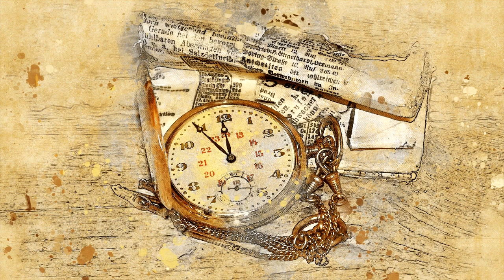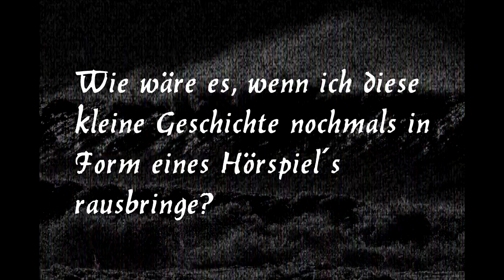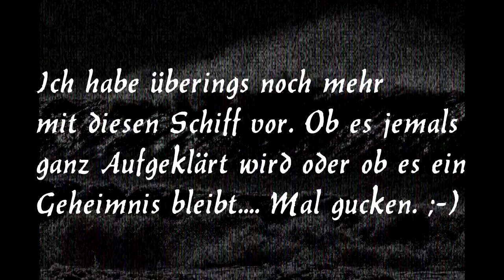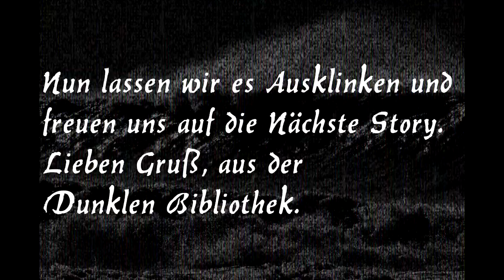Auf der Spur der "Mary Gean" [Kurzgeschichte]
Mathew Connor, ist ein Journalist, der auf die ganz große Story hofft. Und er findet sogar eine...

Autor: Ich selbst

Hintergundmusik

Hintergrundsounds

aus dem Youtube Creator Studio

Hintergrundbilder